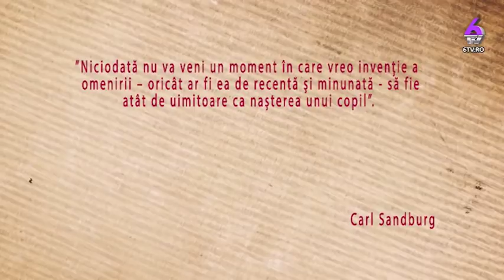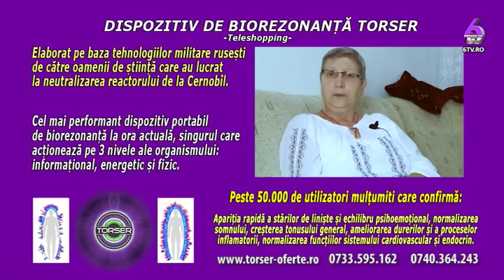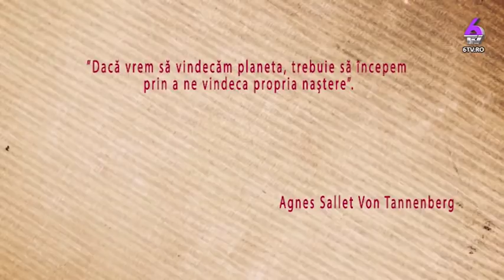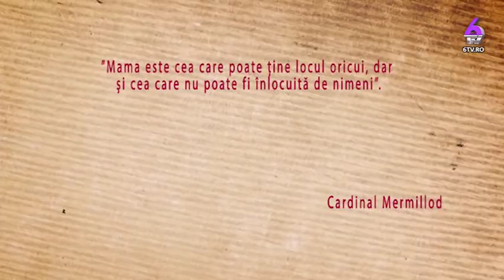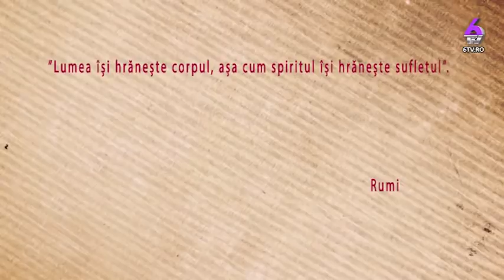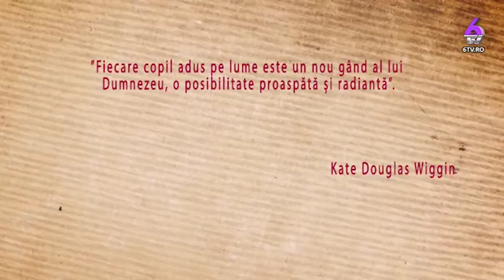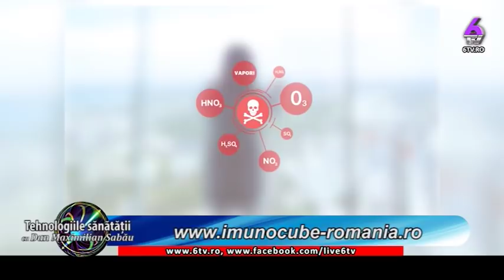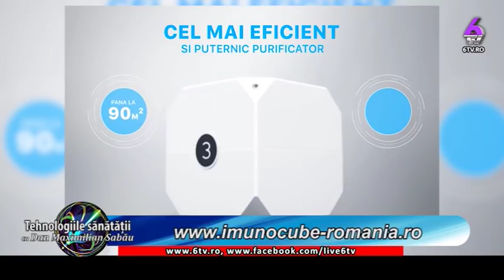REPROGRAMAREA MATRICEI NAȘTERII CU LILIANA STANCIU - DIALOGURI INTRE MINTE SI INIMA 2019 10 19